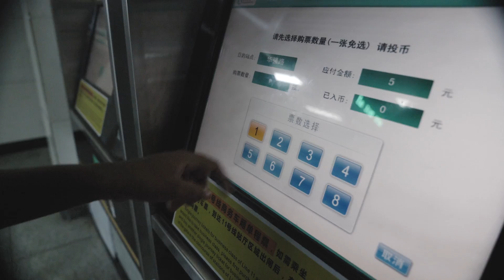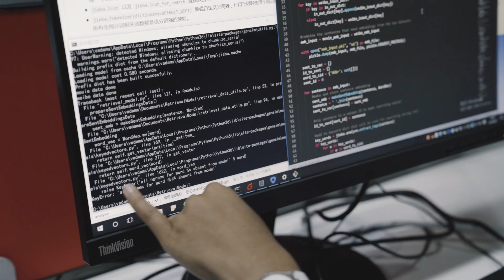Decoding Language Barriers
A passion for both human and machine languages led to a MISTI internship with Chinese tech giant TenCent for EECS student Virginia Adams.

misti.mit.edu